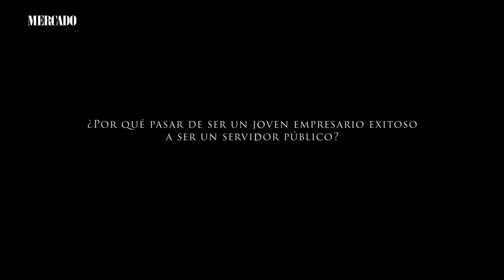Carlos Bonilla - Director - Instituto Nacional de la Vivienda (INVI)